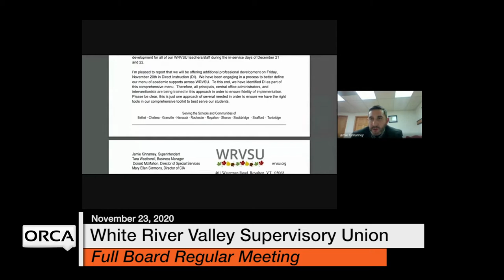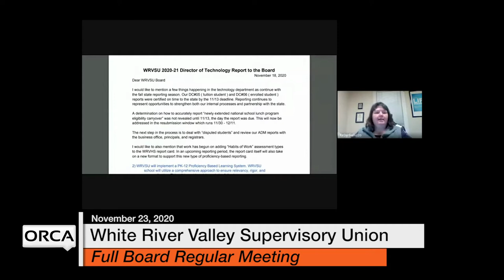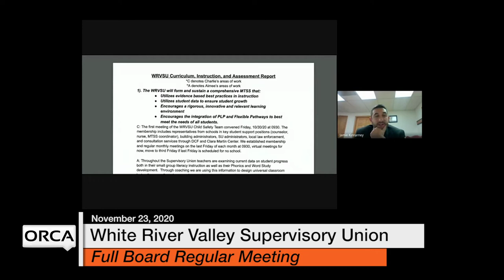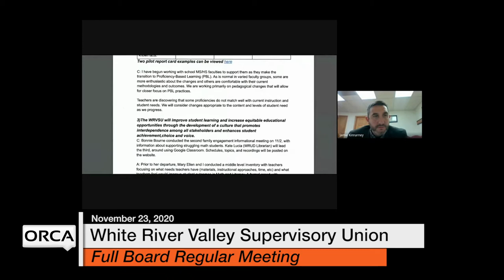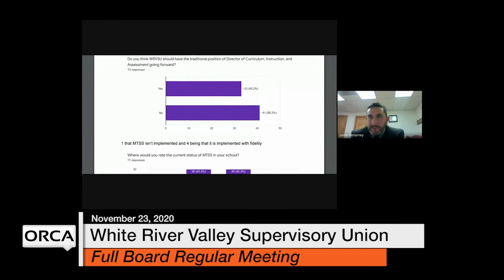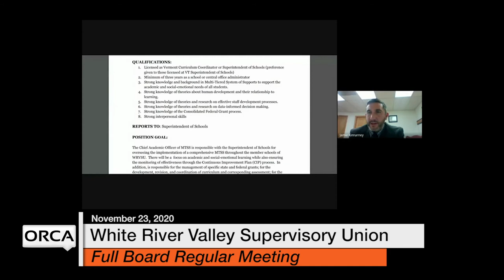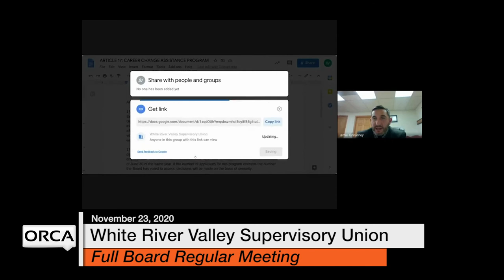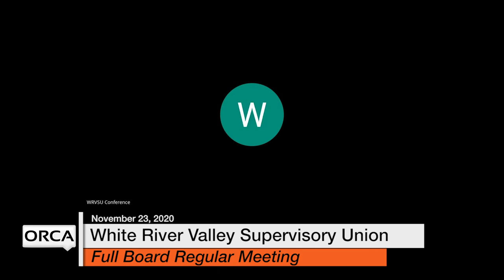White River Valley Supervisory Union - Full Board November 23, 2020